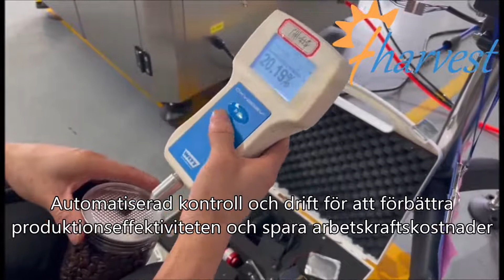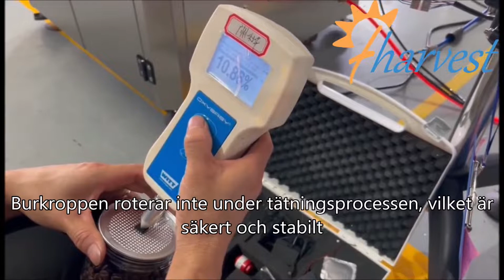Automatisk kväveburkförseglingsmaskin för PET-burk i plast (2021)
fharvest
automatisk burkstängningsmaskin, kaffebönasömningsmaskin, kaffepulverförseglare, spannmålssömare, automatisk burksömningsmaskin, automatisk burkförseglingsmaskin, kan förseglingsautomatiskt, automatisk pappersburkar burkbur
vara seamer-maskin, papperskompositburk, Auto Tin Cans Paper Tube Flanging Machine Metal Cans Sealing Stängning Seaming Machine, Autoamtic vakuum kvävespolning burk seamer, kan sealer, vakuum kväve fyllning sömnad maskin, Protein pulver sömmar förpackningsmaskin, pulver kan seamer, Barn
pris ， Kan tätningsmaskin Korea ， Handburk tätningsmaskin ， Kan tätningsmaskin ， Husdjur kan tätningsmaskin ， Kan tätningsmaskin ， kan tätningsmaskin för hemmabruk ， kan tätning ma
maskin ， hur mycket kostar en tätningsmaskin ， hur man tätar husdjursflaskor ， hur man tätar utan tätningsmaskin ， kan tätningsmaskin till salu ，